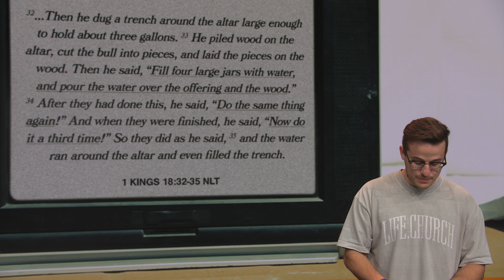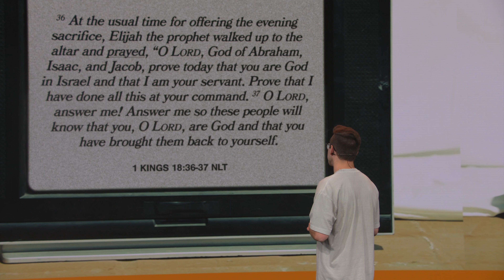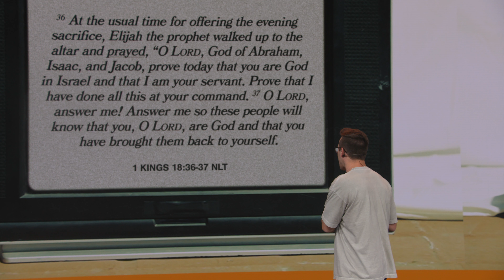How To Create Lasting Change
Have you ever wanted change something in your life, but struggled to make it stick? In this message, James lays out 3 questions to help us create real and lasting change this summer.

Join the Switch: What’s Next?

| SWITCH IRL |

| SOCIAL |

Making a Change - 00:00
The BEST Thing To Do - 1:15
Mark the Moment - 6:07
Prayer Is the Bacon - 10:51
3 Questions for Life - 12:53